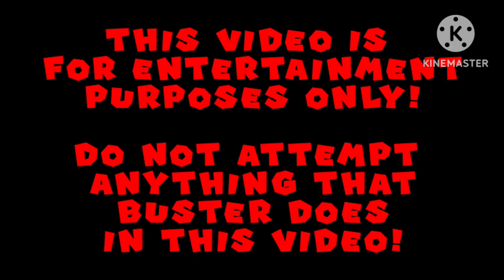How To Deal With Bullies - Jeremiah's World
Someone bullying you at school? Buster will show you a simple solution on how to deal with them